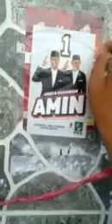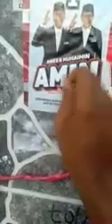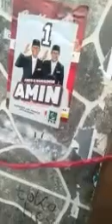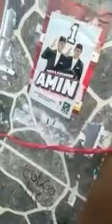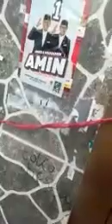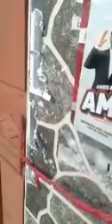keluarga Jelan Sitanggal